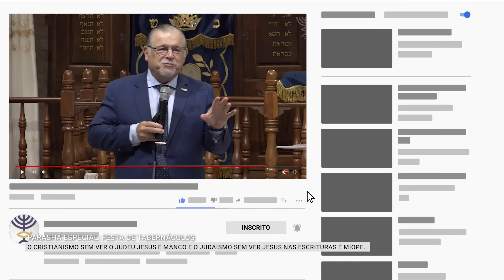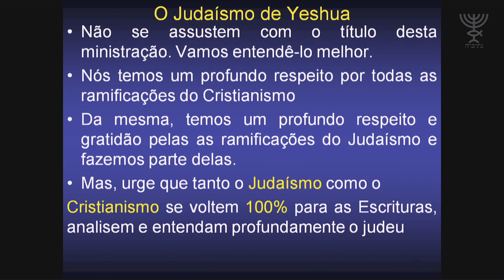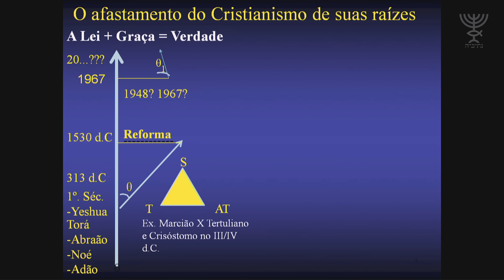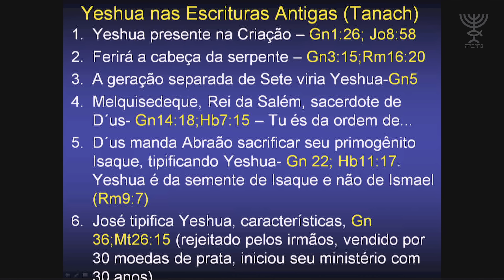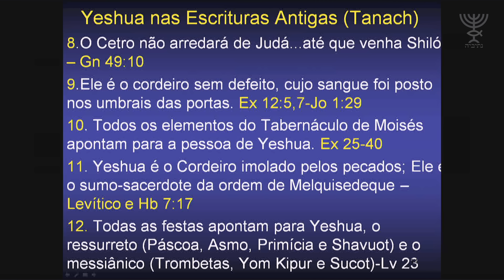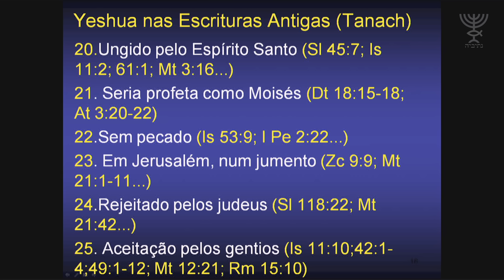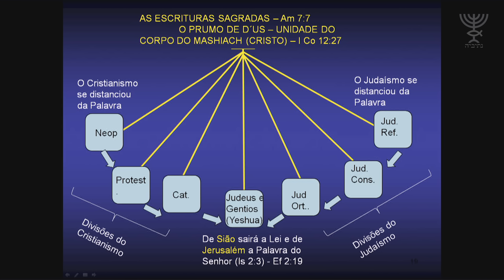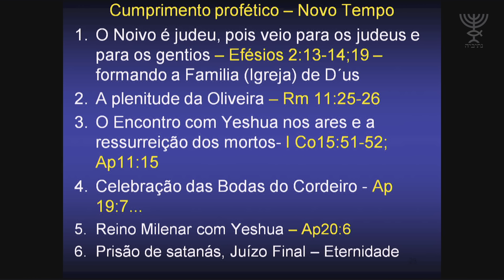O Cristianismo sem ver o judeu Jesus é manco e o Judaismo sem ver Jesus nas Escrituras é míope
Enfim, chegamos à grande e maior Festa Bíblica, a Festa de Tabernáculos, a primeira festa do ano novo de 5783. Neste estudo do rabino Marcelo ministra sobre um tema inédito e que com certeza trará um grande impacto tanto no meio cristão como no meio judaico. O tema é “O Cristianismo sem ver o judeu Jesus é manco e o Judaismo sem ver Jesus nas Escrituras é míope”. O título é um tanto chocante, mas não se assustem, precisamos tratar deste assunto com todo respeito às várias ramificações do Cristianismo surgidas a partir do primeiro século.

Assista este estudo especial e compartilhe essa ministração que com certeza abrirá portas para uma grande mudança no mundo físico e no mundo espiritual. Faça parte desta revelação!

Seja um mantenedor de nosso trabalho no Brasil, Israel. Acesse